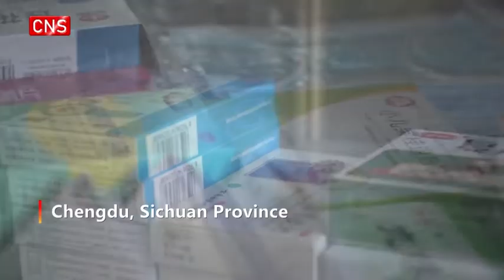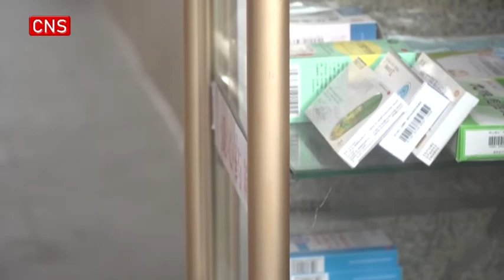Shared medicine cabinet warms Chengdu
Residential owners of a community in Chengdu, the capital of Sichuan Province, made a shared medicine cabinet, sharing the remaining medicines with neighbors in need.
The shared medicine cabinet had four layers, which were equipped with an emergency medical kit, fever medicines, masks, and other useful tools.